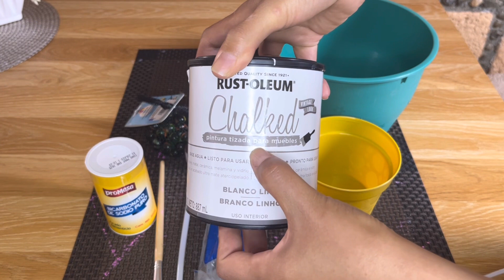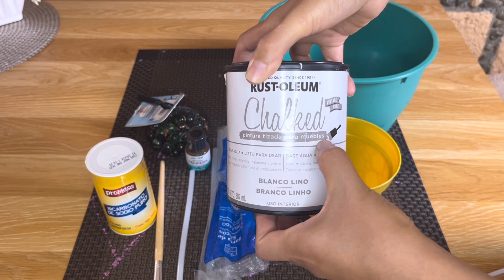MANUALIDADES ECONÓMICAS PARA DECORAR TU HOGAR| DIY con poco dinero| Ideas para decorar tu hogar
☀️❤️ VAMOS A HACER MANUALIDADES CON POCO DINERO PARA DECORAE NUESTRO HOGAR 🏠